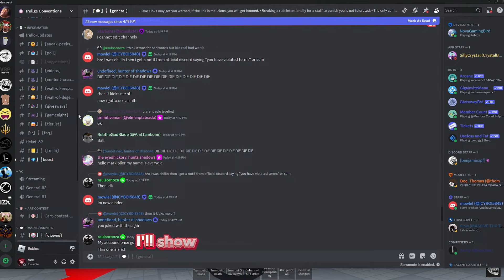🎺DOOTDOOT🎺 SHOWCASE (trollge conventions)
A game about trading, grinding and fighting.

"Trollge Universe Incident" game file was sourced from Rolevote Studios.
Scam or cross trading can lead you getting permanently banned!
Copying the assets of this game will result in a ban
for de music
and uh
cookie and i dont script my vids e